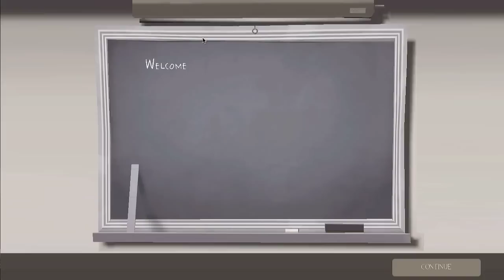Team Fortress 2 - Uncut spy gameplay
Just some uncut spy gameplay from Team fortress 2

Game was played on a 21 inch imac